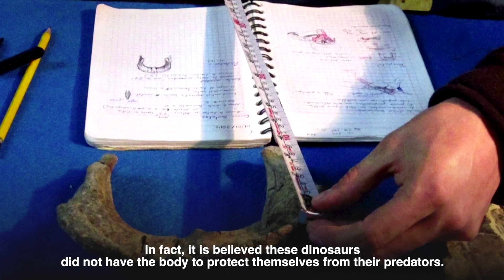New species of crested dinosaur identified in Mexico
A team of palaeontologists in Mexico have identified a new species of dinosaur after finding its 72 million-year-old fossilized remains almost a decade ago, Mexico's National Institute of Anthropology and History (INAH) said on Thursday. REUTERS VIA ZOOM / NATIONAL INSTITUTE OF HISTORY AND ANTHROPOLOGY (INAH)